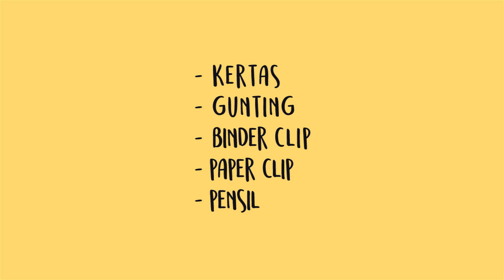DIY NOTEBOOK BUAH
Hai semua, kali ini Biancraft bakal ngasih DIY yang gampang dan murah loh!

Bahan - bahan yang diperlukan :
- Hasil printan ( usahakan print di kertas yang tebal seperti double inkjet / art carton )
- Gunting
- Penggaris
- Pensil
- Binder clip 2
- Paper clip 4/6
- Kertas untuk isiian ( jenisnya bebas apa aja, hvs juga boleh )
- Lem tembak
- Lem fox

Berikut pola dan cover buahnya :)

Jangan lupa bagi kalian yang udah bikin DIY kayak aku, share di sosmed kalian dengan Biancraftime ditunggu ya :)

Biancraft's SOCMED